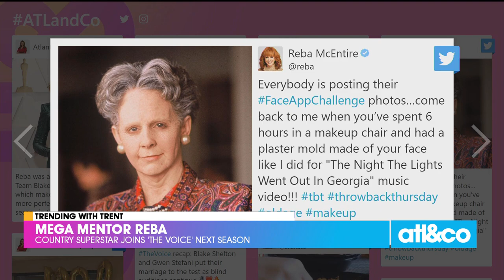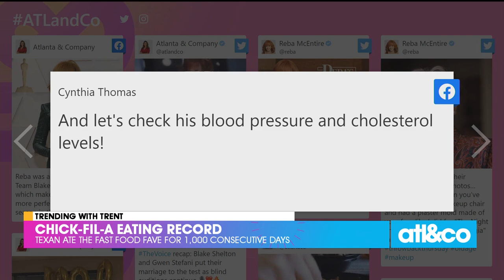Mega Mentor Reba Coming to 'The Voice'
Country superstar Reba McEntire is set to join 'The Voice' coaches in Blake Shelton's farewell season on 11Alive.